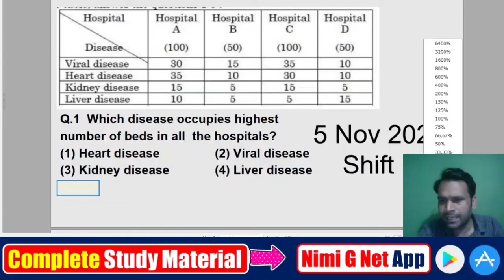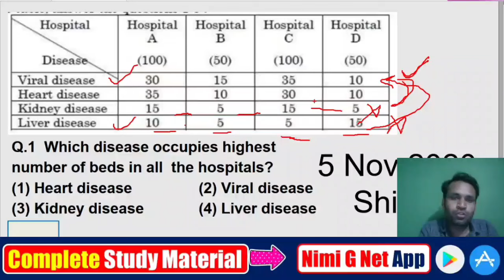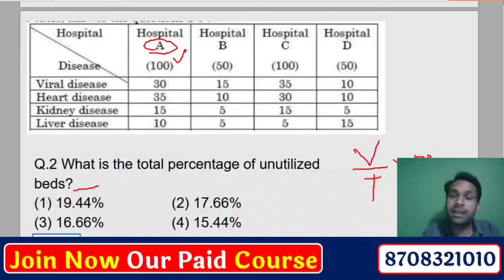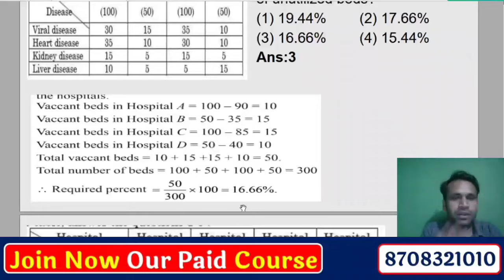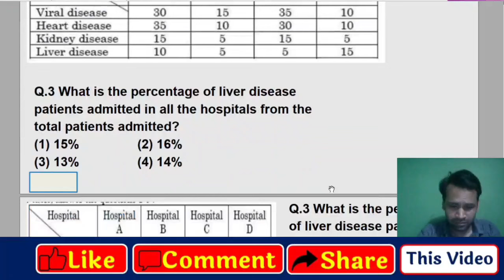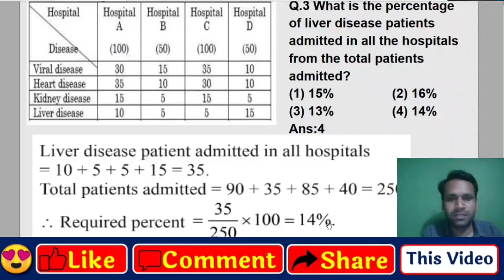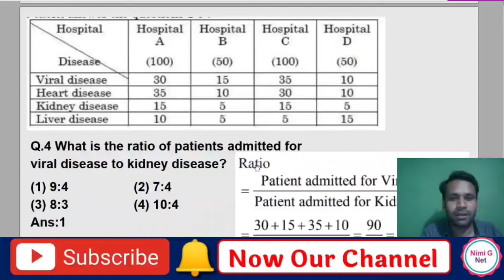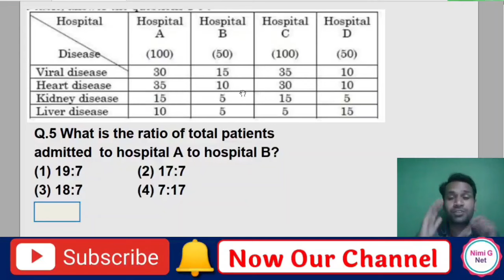UGC Net Paper 1 Data Interpretation in Hindi #6- 05 Nov 20202 Paper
👉In Course Content:
1. All Units Study Notes  (Hindi-English) 📝
2. All 10 Units Vide.os Ads Free 🎥
3. 2012 to March 2023 PYQ Paper 1 (H-E)📄
4. 2012 to 2023 Units Wise (H-E) 📊
5. 2012 to 2023 Subtopics Wise Questions ✅

1. 20 Most Important Keywords Videos 📹
2. 20 Most Important Keywords Notes 📝
3. Most Repeated Questions Video 🔄
4. Paid WhatsApp Group 💰
5. 10 Units Live Mock Test 📈

1. Math DI Solution 🧾
2. 400+ Ques. Mcq Test 📝
3. Extra Validity (3+1 Months) ❇
4. Subject Cut Off 📉
5. WhatsApp Help ✅

📝 Note:
1. We Provide All Study Notes, Pd.f, Video or Test Etc. Only in the App. We do not provide p.df on WhatsApp etc. and are not able to print.
2. Its A non-refundable course.